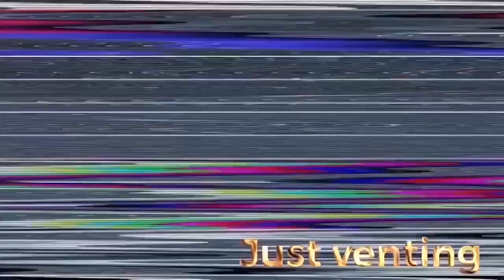Fate | Grand Order | Noble Phantasm of Highest Deity with my dog